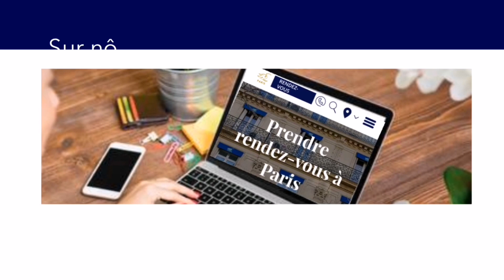Comment prendre RDV à la Clinique des Champs-Elysées.